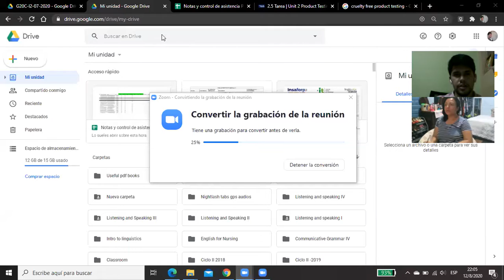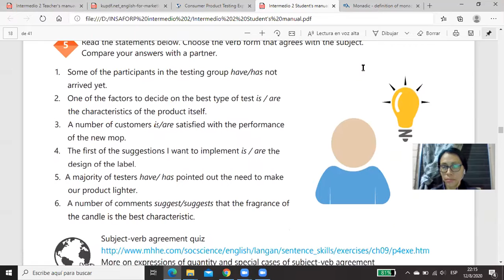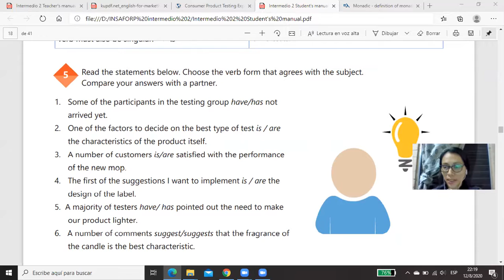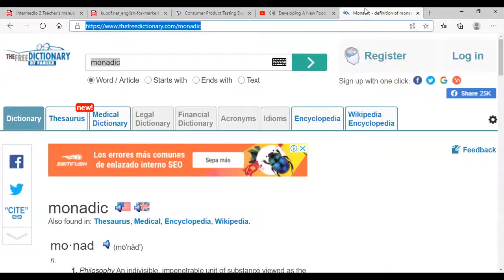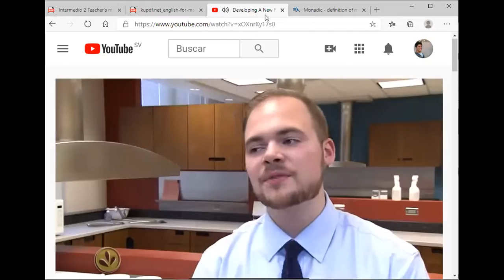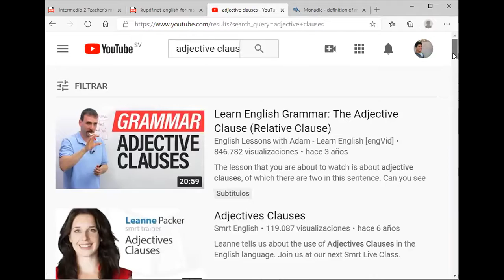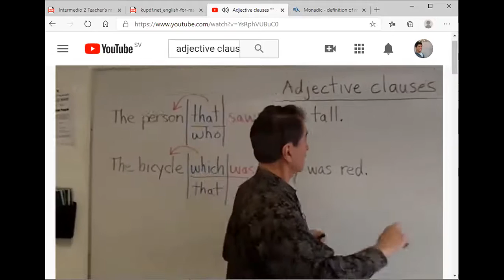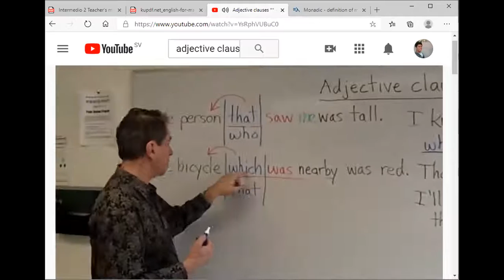Ingles Corporativo-Sesiones privadas 2 12 de Agosto